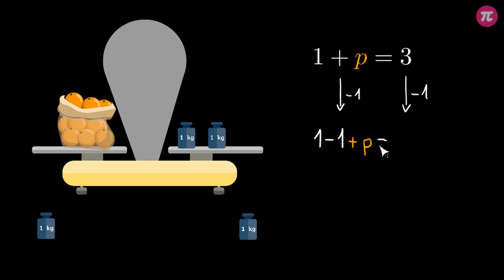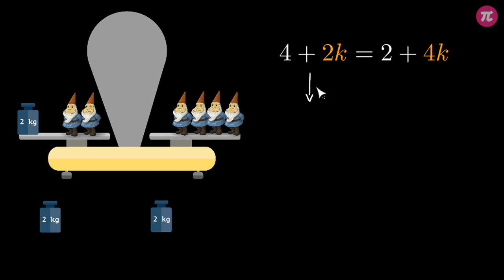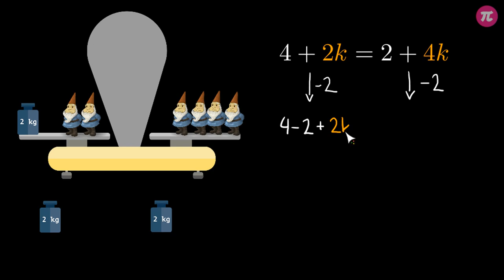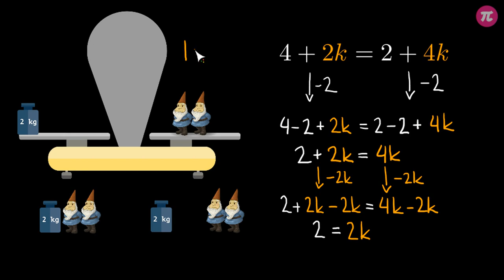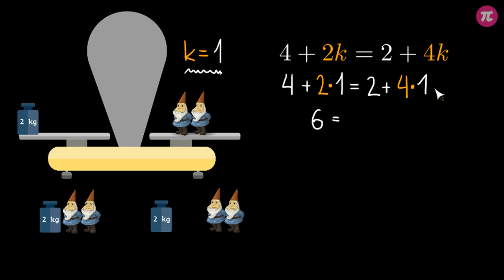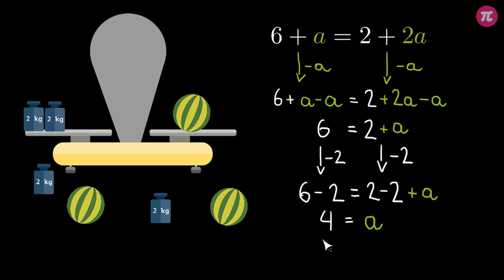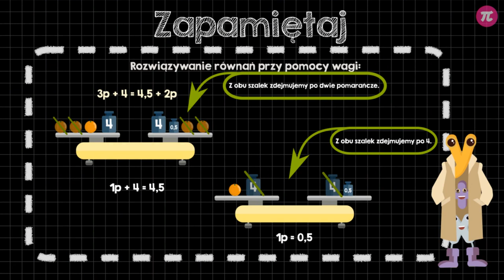Rozwiązywanie równań z dodawaniem #3 [ Równania - wprowadzenie ]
Z tej wideolekcji dowiesz się:
  - jak wygląda równanie z dodawaniem,
  - jak rozwiązuje się równanie z dodawaniem.

PLAYLISTA
Ta wideolekcja jest częścią playlisty [ Równania - wprowadzenie ]:
Z tej playlisty dowiesz się, co to jest równanie, jak opisać sytuację na wadze w postaci równania i odwrotnie, jak rozwiązywać równania z dodawaniem i odejmowaniem, jakie zastosowanie mają równania w geometrii oraz jak rozwiązywać zadania z treścią wykorzystując równania.

Tutor: Krzysztof Chojecki
Konsultacja: Małgorzata Rabenda
Grafika podsumowania: Valeriia Malyk
Materiały: Valeriia Malyk
Redakcja: Małgorzata Załoga